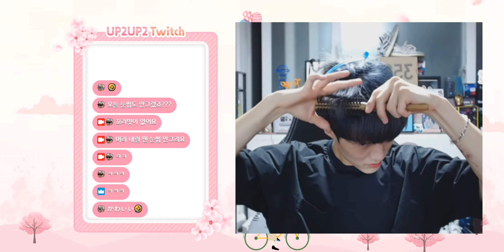Jeup beauty prep for apple hair p1